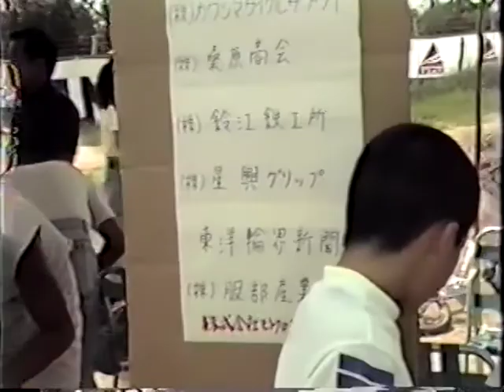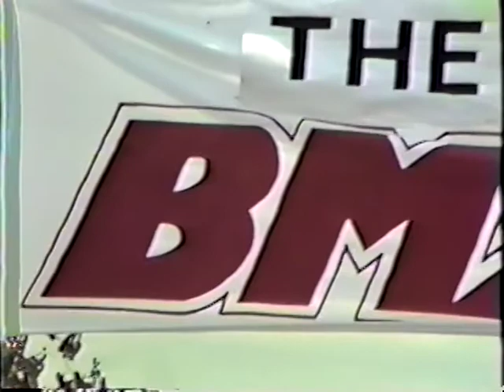198509 SUNTOUR Cup BMX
BMX Race
198509
SUNTOUR Cup, KBU
Oizumi Park Osaka, Japan

Appeared Riders
Hiroshi TAKAHASHI
Tatsushi OKUDA
Akihiro IMACHI
Toshinori HAYAKAWA
Seiji SATO
Yuji SHIMADA
Tsutomu KOJIMA
Hirotyuki WATAYA

Tatsushi OKUDA
Hajime WADA

Officer
Junzo KAWAI:  former President of SunTour Japan
Tsunezo TERASHIMA: former President of Joto Ringyosha, Japan
Hiroshi KAWASHIMA:  former President of Kawashima Cycle Suply
Takuji HATTORI:  former President of Hattri Sangyo

Yoshitomo TAKAMATSU